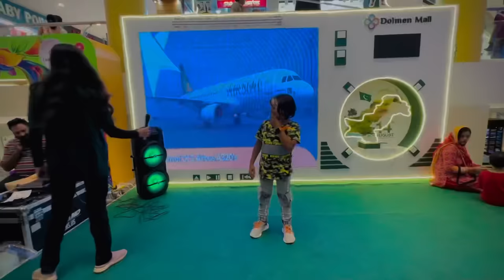Ali ko baja bajaty howy police ny pakar leya 🥺 || prank with Ali 😱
Brace yourselves for an epic prank as we pull off a hilarious stunt on Ali with the help of the police! 🚓😂 Join us in this jaw-dropping adventure as we orchestrate a one-of-a-kind prank that will leave you in splits!

👉 Remember, it's all in the spirit of fun, and we hope this video brings a smile to your face.